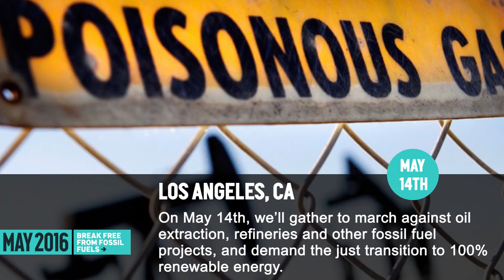Break Free LA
Break free from Fossil Fuels in Los Angeles on May 14th to protect Californians from dangerous drilling. For more info and to RSVP for this march, check out